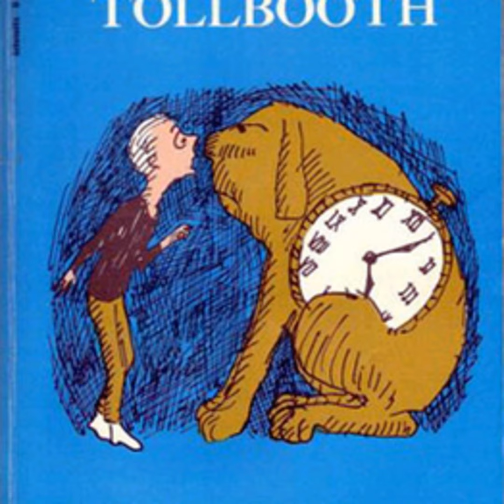A Special Presentation 107: The Phantom Tollbooth (3 of 3)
The Phantom Tollbooth is a 1970 Chuck Jones adaptation of the book of the same name by Norton Juster and Jules Feiffer. You know, the Village Voice cartoonist? That's enough justification... or should we say... JUSTERification... for us. Let's do it!